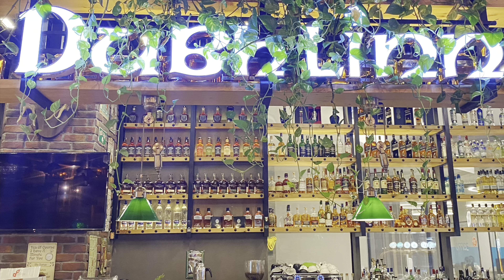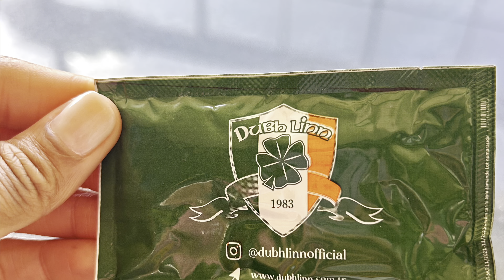Afrikalı gelin Türk damat ile Dublin🇮🇪 Inn Mekan Değerlendirme yapıyor